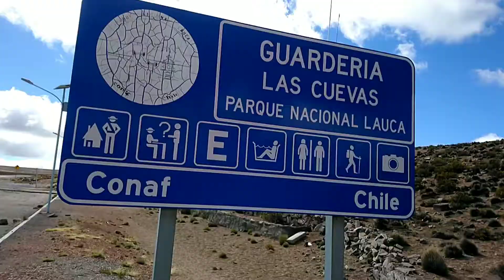Tour Parque Lauca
Fullday Lauca. Tour que comienza en Putre, recorriendo sitios arqueológicos, paisajes naturales y pueblos típicos del altiplano chileno, dentro del Parque Nacional Lauca. Existe un acercamiento a la flora y fauna endémica del altiplano. El final del tour es la visita a las Termas de Jurasi con aguas de 35 grados apróximadamente.